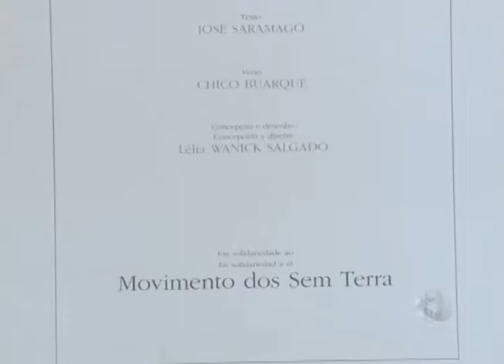EXPOSIÇÃO CÂMARA MTS